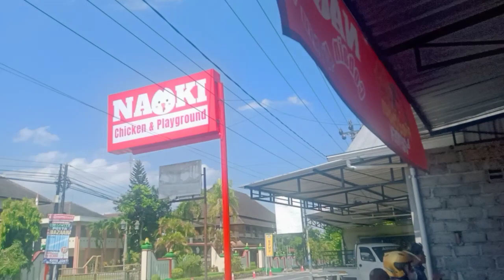Naoki fried chicken cabang Kalasan (Depan BPMP)